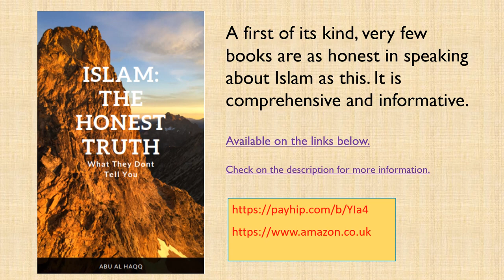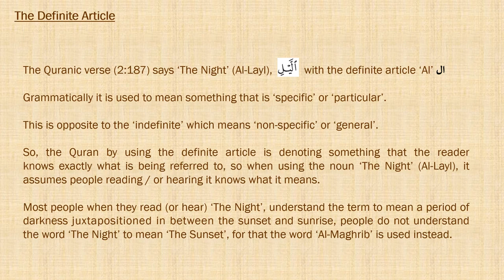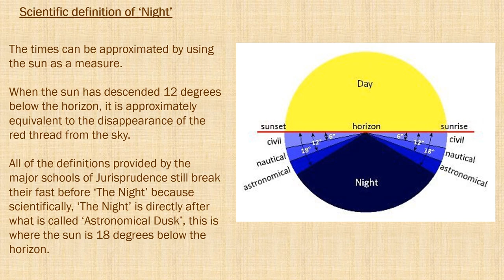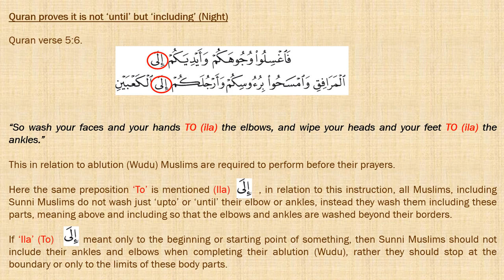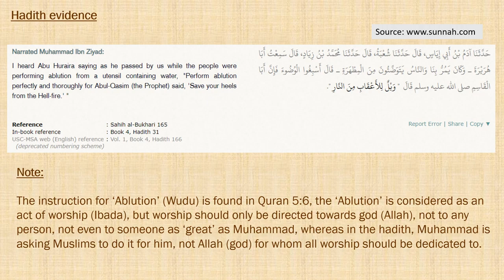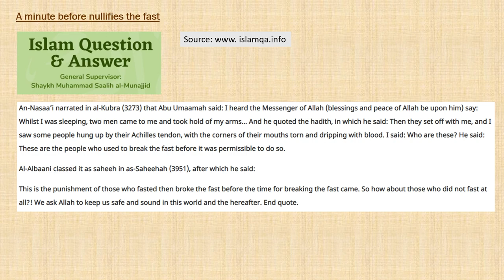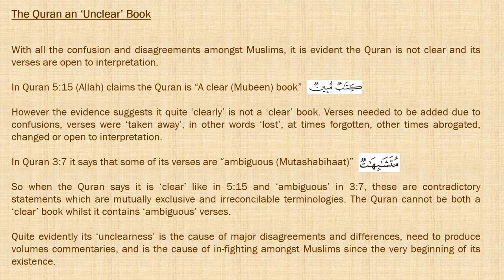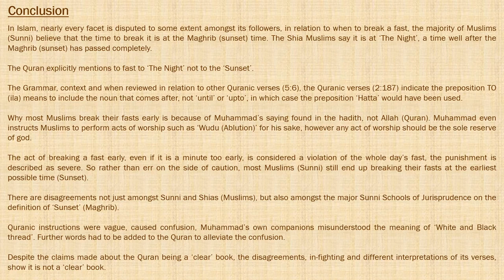Part 31 Unclear Rules around Fasting The Honest Truth